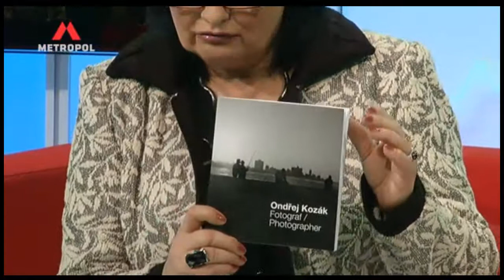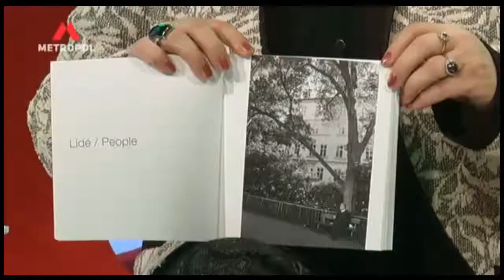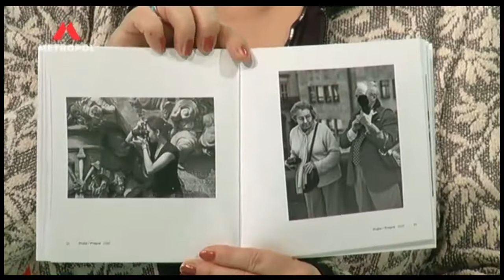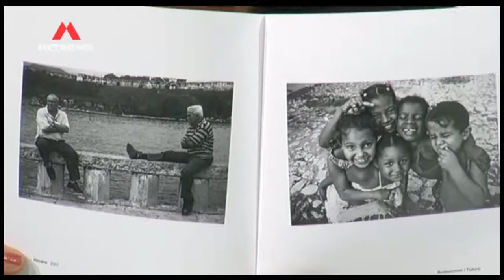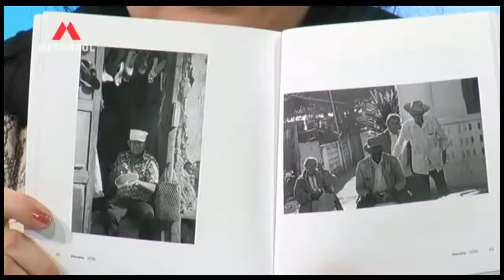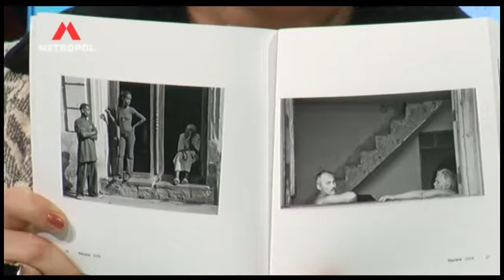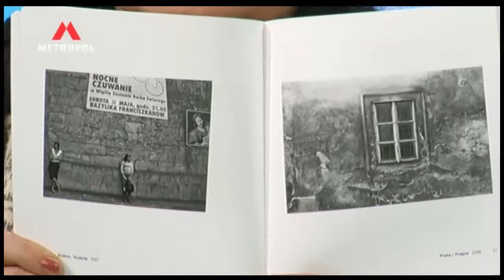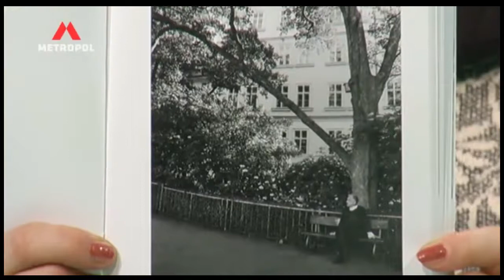fotograf Ondřej Kozák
fotograf Ondřej Kozák  - rozhovor
Kdo má zájem o knížku použijte odkaz na facebook :)